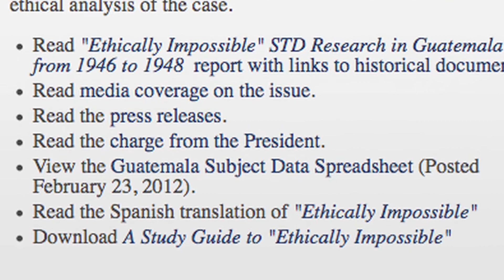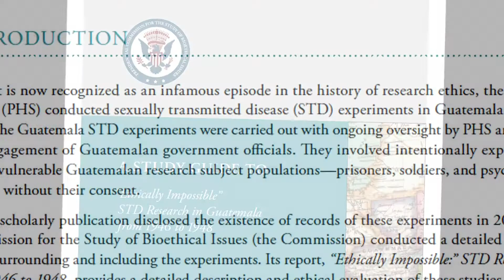Promoting and Providing Materials for Bioethics Education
The Bioethics Commission offers a series of pedagogical materials for bioethics education.